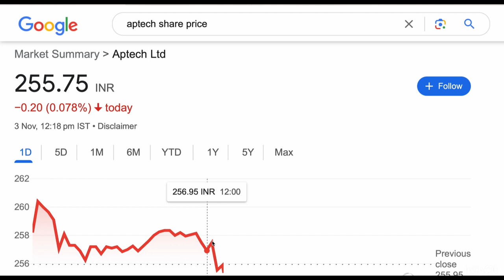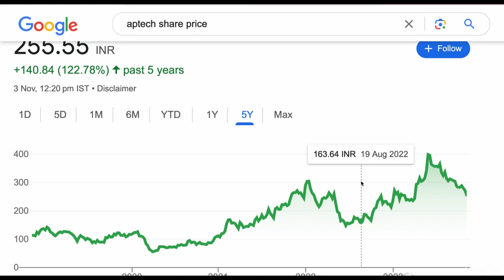APTECH LTD SHARE SHORT TERM TARGET